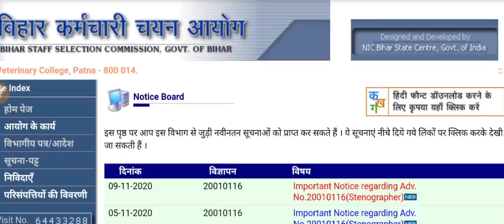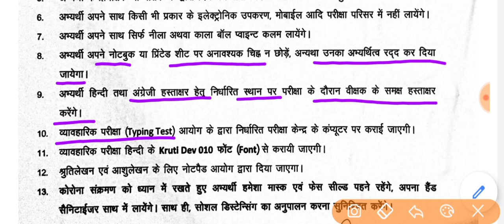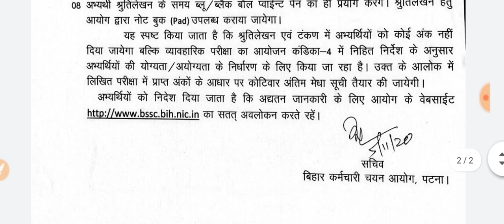Bssc official notice | Stenographer typing test notice | bssc latest news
Bssc official notice
Stenographer typing test notice